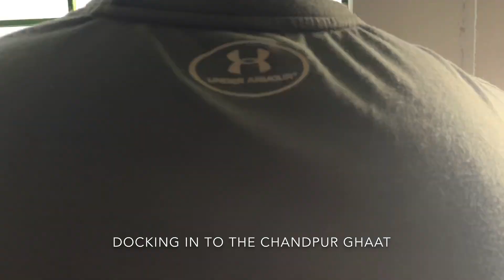Bangladesh vlog 3 | chandpur part 1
We went to my nana's side village in Chandpur. Always nice to visit and spend time with everyone around. Such a beautiful place!